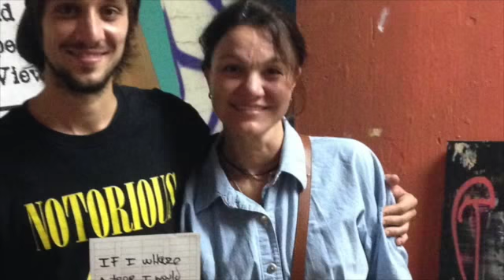Poem Table recited in Ukrainian / Russian. Walnut sculpture.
This is a video showing the building and woodworking process I use in crafting this sculpture, with a poem sandblasted into the bottom. I had a mother and son I met read the poem in their language.